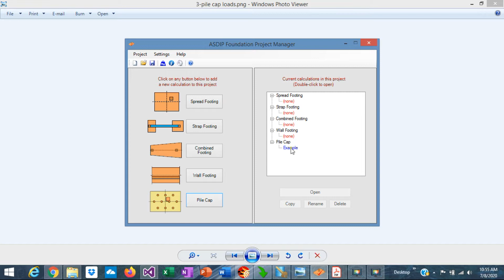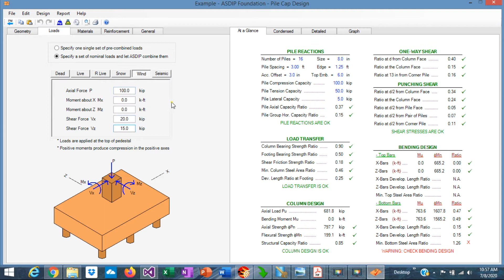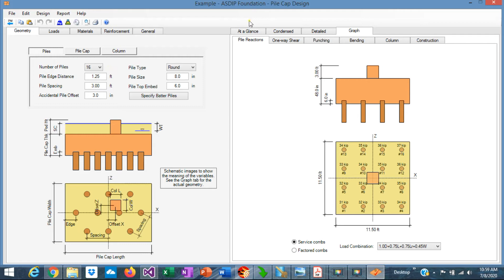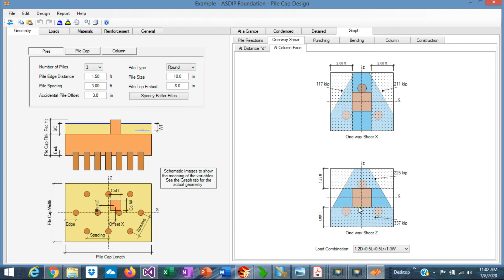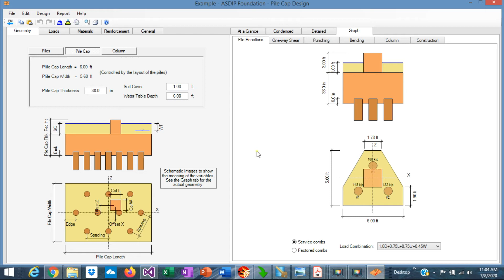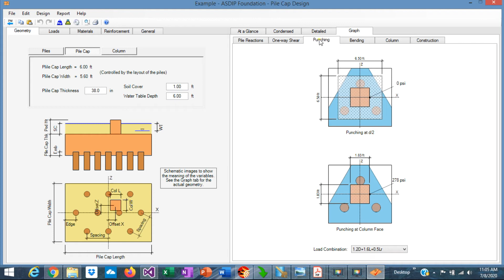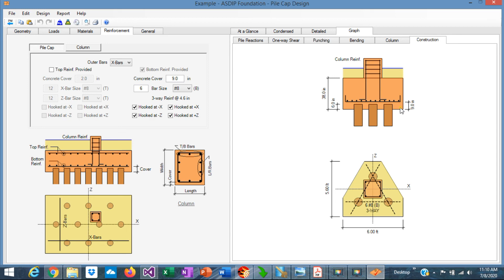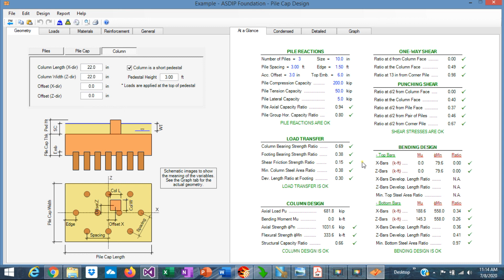3-Pile Cap Design Example Using ASDIP FOUNDATION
ASDIP FOUNDATION is a structural engineering software for design of footings. It includes the design of pile caps, This video shows the design of a pile cap supported on three piles, completely from scratch, using ASDIP FOUNDATION. It includes the pile loads, shear, and bending calculations, and the optimization of the design within minutes.